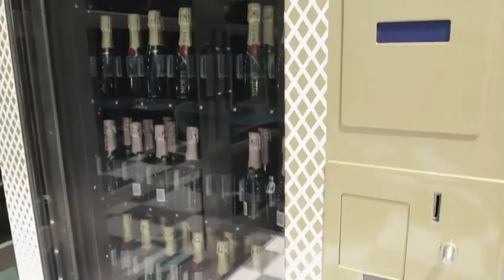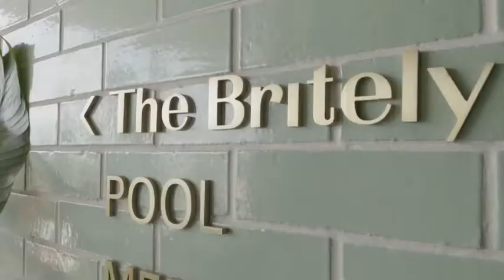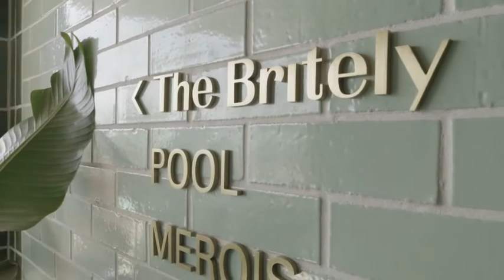Pendry West Hollwood - Lisa Breckenridge for NBC California Live